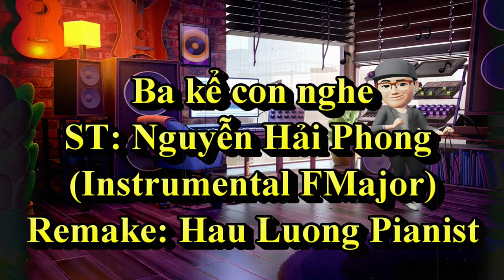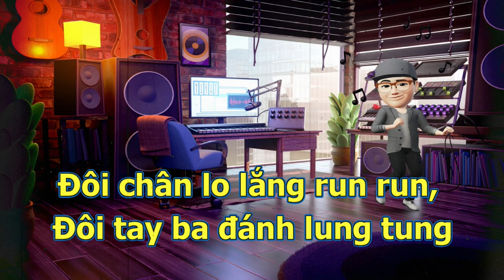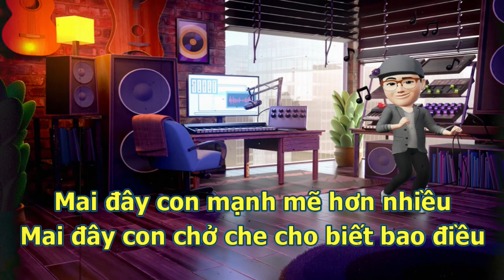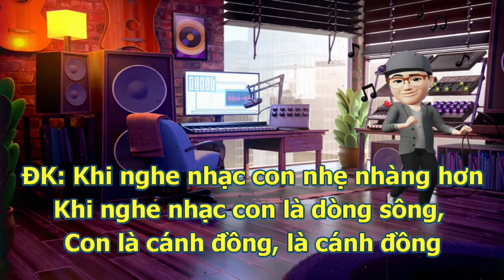Ba kể con nghe ( Beat F Major ) | Instrumental Remake